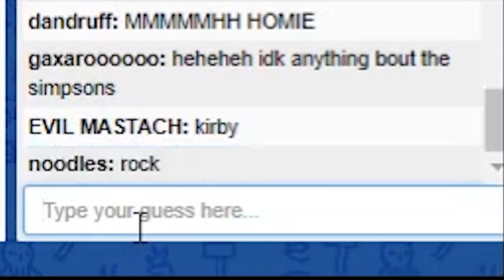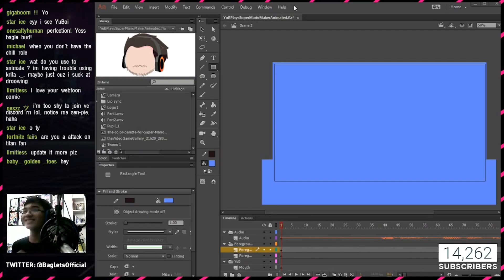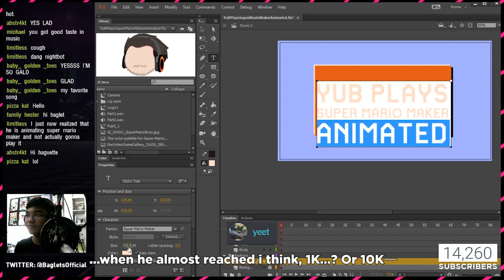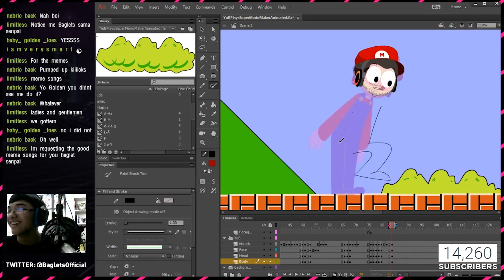"Ultimate Bepis" - Baglets Stream Highlights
Take a shot every time I say "Okay" in this video.

Partnered with Frederator Network!